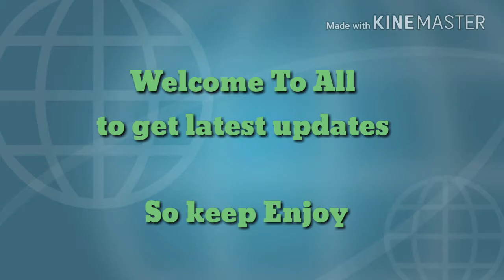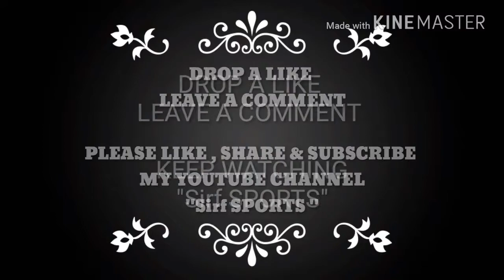TOP 10 CURRENT ICC ODI BATTING RANKING 2018 ( WOMEN )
This video is about Top 10 Current ICC ODI BATTING RANKING 2018 list ( Women ) , till now with their respective rating.

Soo please watch this video

NCS FADED ALAN WALKER
NOCOPYRIGHTSOUND